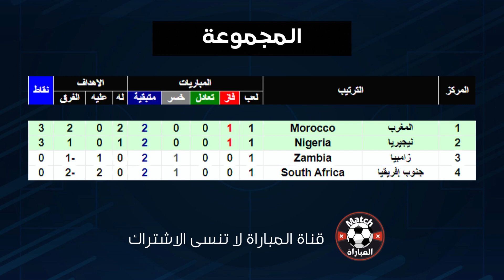موعد وتوقيت مباراة المغرب ونيجيريا في الجولة 2 من كأس أمم أفريقيا 2023 للناشئين والقنوات الناقلة